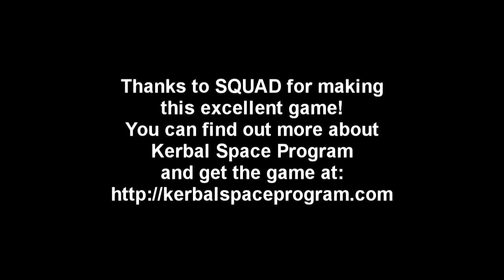Kerbal Space Program (0.23.5 Stock) - Asteroid Defense 025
Can I get the kerbals to do EVAs over each of the five moons of Jool before this episode is over?